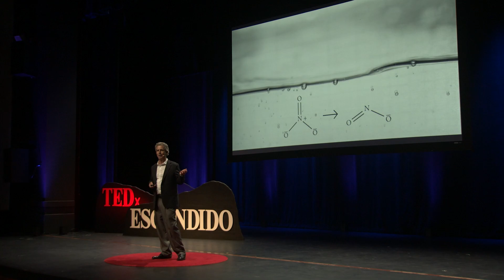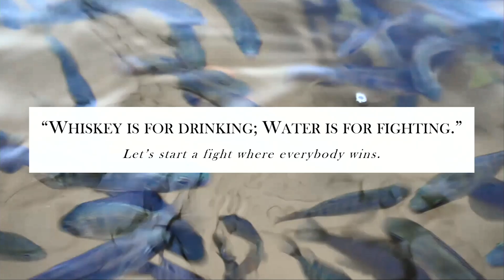Farming for our Future | Bill Toone | TEDxEscondido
Agriculture is one of the greatest threats to our future, but we must eat and it is the farmer that ultimately makes sure we are fed. The challenge is huge for farmers as food production is linked to habitat destruction, water consumption, pollution and major contributions to climate change. but small changes can make an enormous impact. Aquaponics offers a local, highly efficient system for producing vegetables and fish. Its small environmental footprint combined with high output allows us to bring farming into our communities further reducing the carbon footprint associated with our food production. Bill Toone is an internationally recognized conservation biologist. He developed many of the techniques that lead to the highly publicized and groundbreaking recovery of the California condor. He has led biological expeditions through the rainforests of Madagascar, Papua New Guinea, Cameroon, and many other remote areas. Over the last 30 years, a great deal of Bill’s work has been focused on the conservation of the monarch butterfly.

Bill has appeared on the Tonight Show with Johnny Carson, worked on wildlife films with Olivia Newton-John, and was featured on CBS Sunday Morning Show with Charles Osgood. Bill is a winner of the 2023 AARP Purpose Prize, Fellow of the Royal Geographical Society, founder of ECOLIFE Conservation, and the author of "On the Wings of the Condor." This talk was given at a TEDx event using the TED conference format but independently organized by a local community.